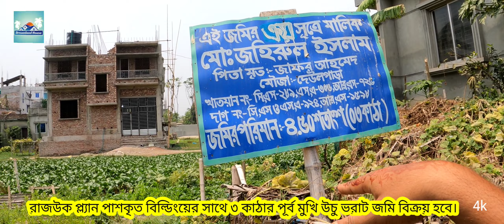মাতুয়াইল ১৬ ফিট রাস্তার সাথে ৩ কাঠার আদর্শ প্লট বিক্রয় হবে। জরুরী টাকার প্রয়োজনে বিক্রয় হবে।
মাতুয়াইল ১৬ ফিট রাস্তার সাথে ৩ কাঠার আদর্শ প্লট বিক্রয় হবে। পূর্ব মুখি, ফুল স্কয়ার, ভরাট। জরুরি টাকার প্রয়োজনে বিক্রয় হবে।

 ঠিকানাঃ- মাতুয়াইল মেডিকেল এর দক্ষিণে আদর্শ নগরে পরে নুরবাগে , যেটা,নারায়ণগঞ্জ জেলার,ফতুল্লা থানায় পড়েছে।
বাড়ি ভাড়া দেওয়ার উপযোগী প্লট। কম দামের প্লট, ভবিষ্যতে ২/৩ গুন লাভ করার উপযোগী বাড়ি। বৈধ বিদুৎ, পানি রয়েছে। উচু ভরাট প্লট । রাজউক প্ল্যান পাশ করা বিল্ডিংয়ের দক্ষিণে।ফুল স্কয়ার। বাউন্ডারি করা। প্রচুর ভাড়ার চাহিদা এলাকা। সামনে ১৬ ফিটের রোড।

জমির পরিমানঃ- ৩ কাঠা।
 ফুল প্যাকেজ মূল্যঃ- ৬১ লক্ষ টাকা।

 / pe7g8ysoc-xlyi

@ঢাকায় জমি ‎
@Gazipur Media ‎‎
@Bikroy Ghor ‎
@Business Inspection BD ‎
@Property seller ‎
@Ready house for sale Dhaka ‎
@Land বার্তা ‎
@A TO Z ADD ‎
@Dreamland House ‎